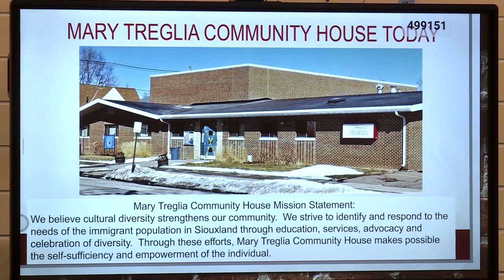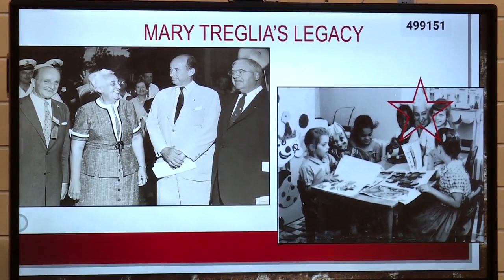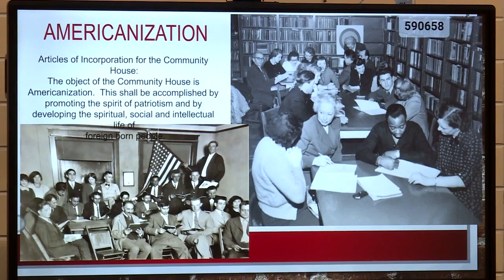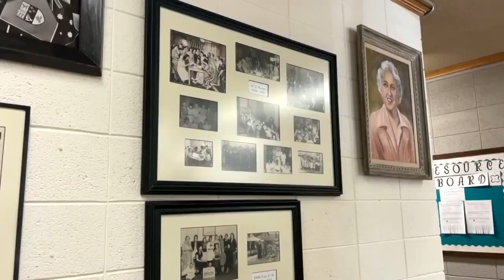Serving Siouxland: Mary J. Treglia Community House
Serving Siouxland: Mary J. Treglia Community House helps immigrants create a new home